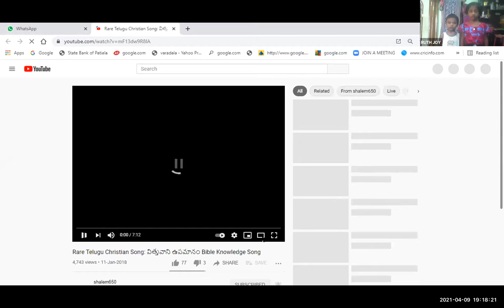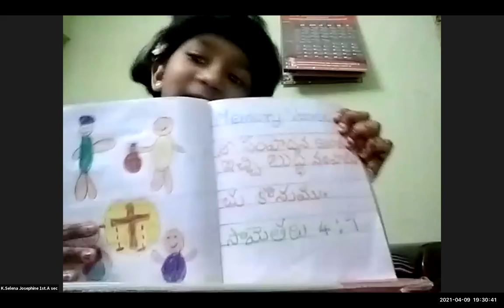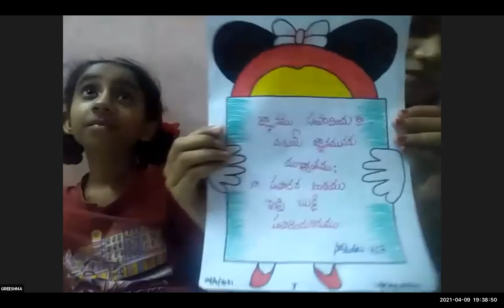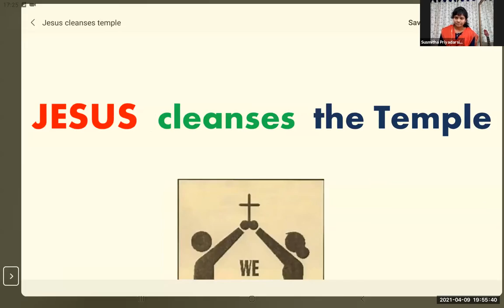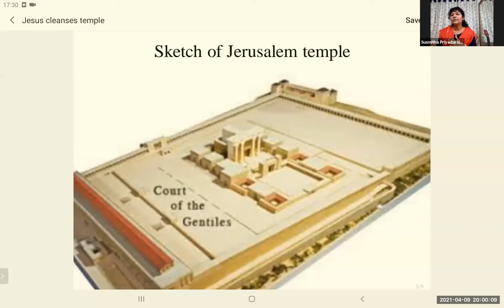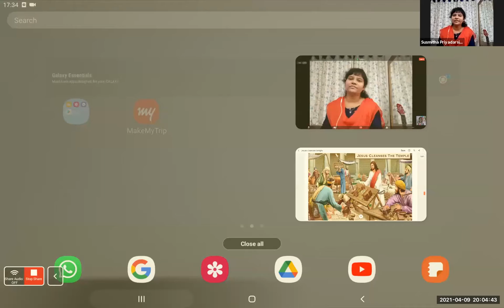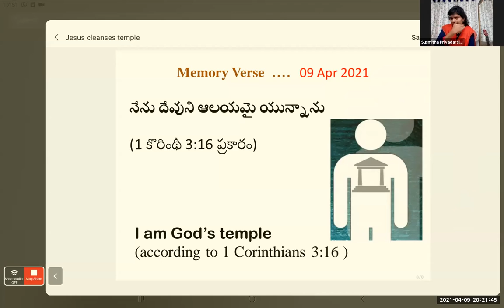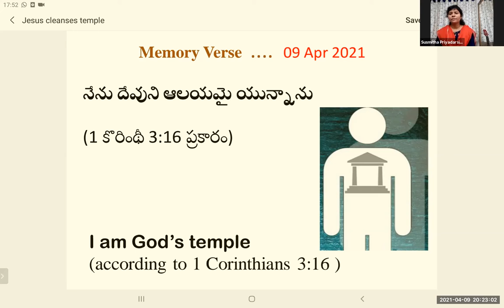LW & KGT CHILDREN CLUB~9th APRIL 2021~DAY# 369~ SUSMITHA~ JESUS CLEANSES THE TEMPLE